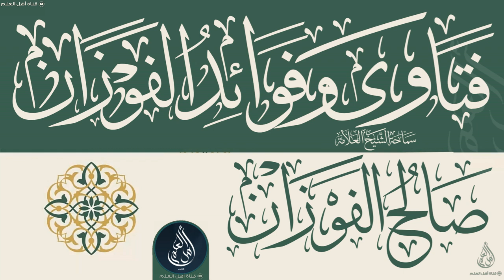الكافر الذي وصله الإسلام مشوها على غير حقيقته، ثم مات، هل يكون من أصحاب الفترة؟ - الشيخ صالح الفوزان